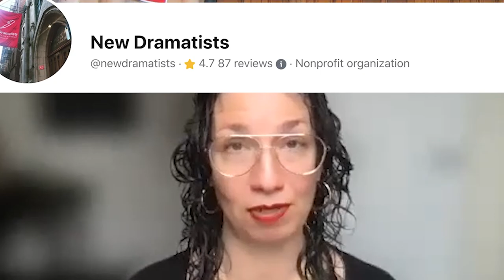66th Obie Awards: Russian Troll Farm Acceptance Speech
Digital+Virtual+Hybrid Production: Sarah Gancher (Writer), Jared Mezzocchi and
Elizabeth Williamson (Directors) Russian Troll Farm (The Civilians, Theater
Works Hartford, and TheatreSquared)

It’s the fall of 2020, and everyone is trying to figure out how to keep theater alive without gathering to do it. Then these artists show us that virtual theater has already been the new frontier. A live, site-specific “workplace comedy” that we tune into on our laptops. A smart thriller about a real-life organization that uses social media to influence American opinion from the other side of the world. Betrayal and suspicion and the video to prove it. All woven together—live, mind you—to take us on a theatrical journey together while we quarantine wherever we are, alone.